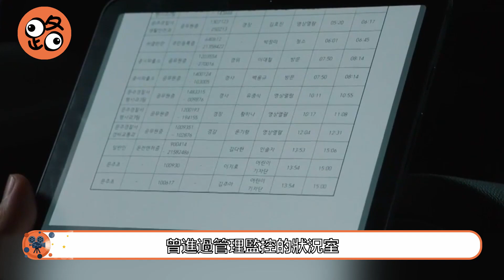韓劇解說|鎮默表面偽裝和善，私下卻是個變態【怪物EP06】韓劇 懸疑 驚悚 怪物 呂珍九 申河均 李到晛 千虎珍 南潤壽 괴물# Monster【路人追劇】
片名：《怪物》
主演：呂珍九|申河均|李到晛|千虎珍

該劇講述了為抓住連環殺人魔而粉碎法律與原則的兩位男人的故事。
《怪物》是由申娜妍執導，金秀珍編劇，該劇於2021年2月19日在韓國JTBC電視臺首播，精英員警韓周元（呂珍九飾）懷揣著不為人知的秘密來到了萬陽派出所工作，他長相端正帥氣，父親又是下一屆員警廳廳長候補人選，是擁有了一切的人物。但是，在他順利的人生中卻突然發生了意外事件。“瘋子滿級”的萬陽派出所員警李東植（申河均飾），他曾是無所畏懼的重案組刑警，現在卻是郊區派出所包攬一切雜活的人物。然而在平淡生活的他的面前，突然出現了自私而擁有一切的韓周元員警，那個人既將是他的搭檔又是他的上司。